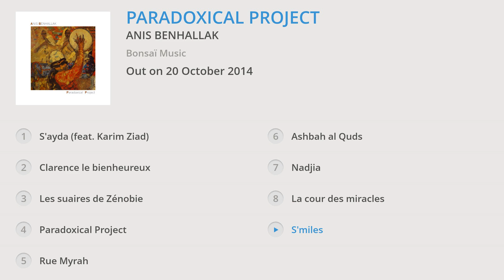Anis Benhallak - Paradoxical Project (Album Preview)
Extracts taken from « Paradoxical Project » – Out on 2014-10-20
Extraits issus de « Paradoxical Project » – Sortie le 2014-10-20

Production: Bonsaï Music